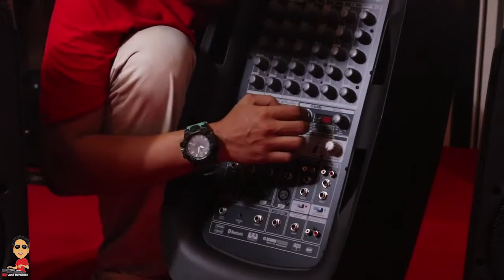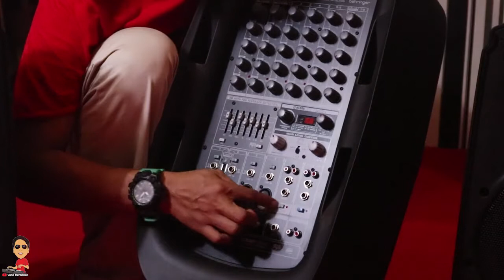Unboxing Barang Bagus!! BEHRINGER EUROPORT PPA2000BT ( @yonahernanda )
Gue dikirimin barang bagus banget.Portable speaker punya Behringer,,Europort PPA2000BT.
Speaker monitor 2000 watt,8 channel,lengkap sak power dan mixernya.
Thank you Behringer
aku cinta BERHRINGER..

- Ultra-compact 2000-Watt, 8-channel portable PA system
- Extremely powerful 10'' woofers and 1.35'' aluminum-diaphragm compression drivers for incredible sound reproduction
- Stereo 7-band graphic EQ allows precise frequency correction of main outputs
- Connect your iPod, iPhone, iPad* or any other MP3 player via Bluetooth